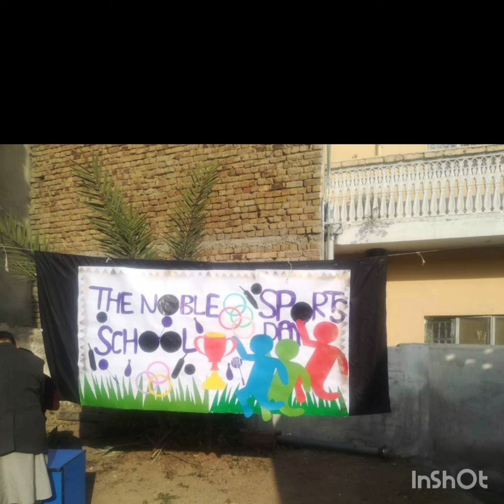sportsday #2019 sportscards banner diffetentgames subscribe like share